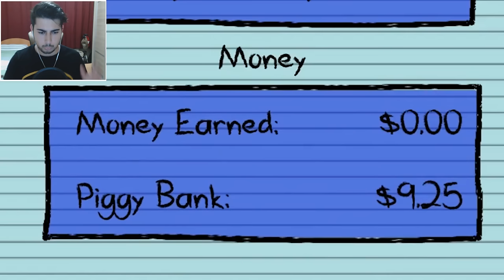ANAOKUL MÜDÜRÜYLE TANIŞTIM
♦Merhaba arkadaşlar bugün sizlerle beraber Kindergarten oynuyoruz.Eğlenceli ve komik bir video oldu.